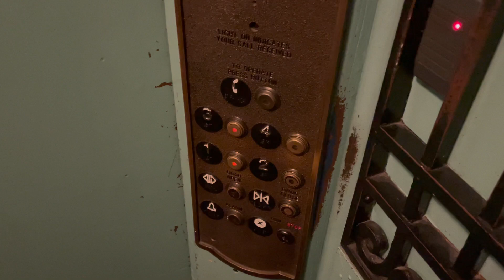Old Dover Hydraulic Elevator @ Isabella Gardner Stewart Museum Boston MA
(09/02/2022)

This looks an ancient elevator from the 1920's or 30's.